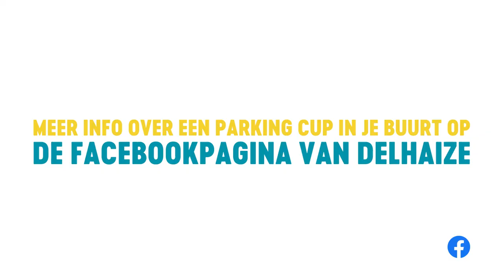Delhaize presenteert: de Parking Cup in samenwerking met Decathlon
5 uitdagingen die op jou wachten! Klim, roei, golf, dribbel, trap als een kampioen tijdens de Delhaize Parking Cup! Ben je sneller dan onze onbekende atleet? Dan win je misschien een meet & greet met 4 topkampioenen! Tijdens deze ontmoeting zal je ook eten als een kampioen dankzij Loïc Van Impe. Ga jij de uitdaging aan? Waar wacht je nog op!

Ontdek alle info op Delhaize.be